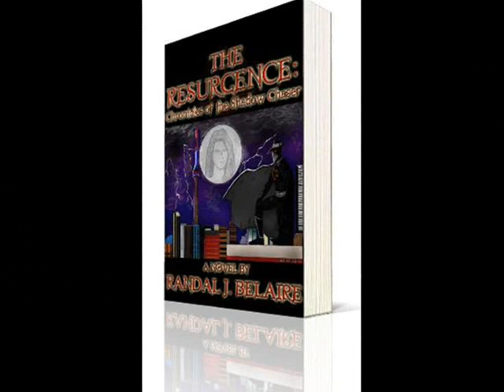CHIP FM Trivia Show featuring Shadow Chaser creator Randy Belaire (Part 3)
Part 3 of the trivia show. Original air date: April 15, 2011. Featuring pictures from the event, Fan Expo 2010, and Shadow Chaser art work from Jay Piscopo, Nik Poliwko, Patrick Charette, and Lars Swearingen.